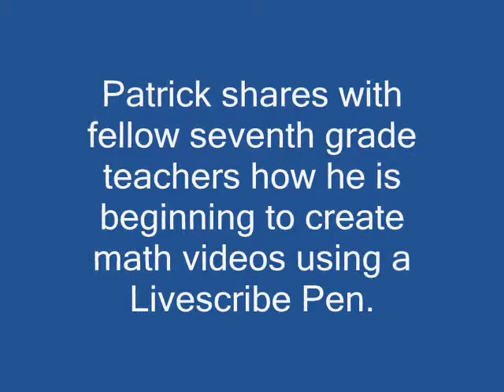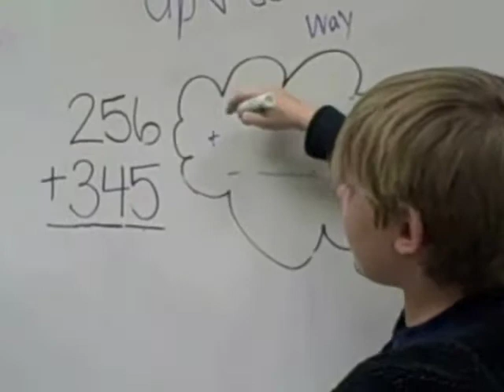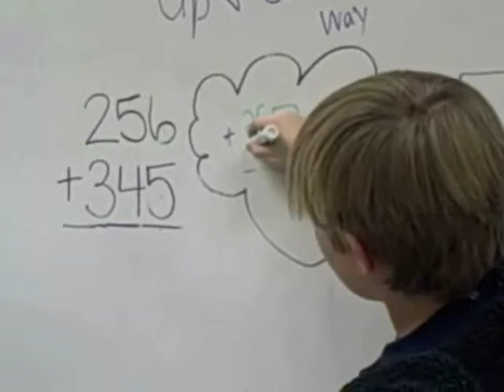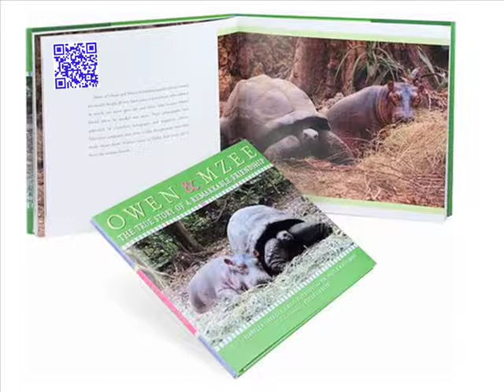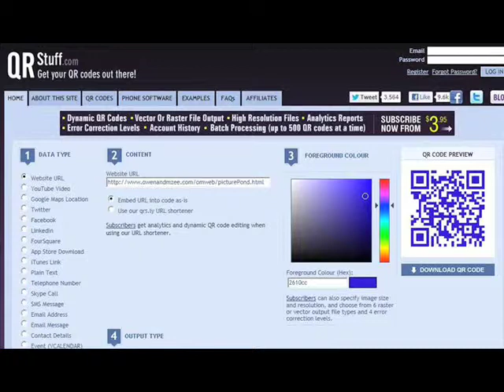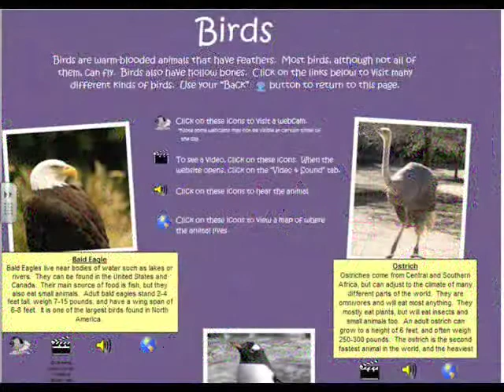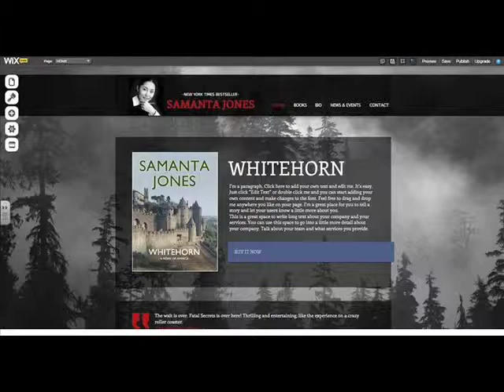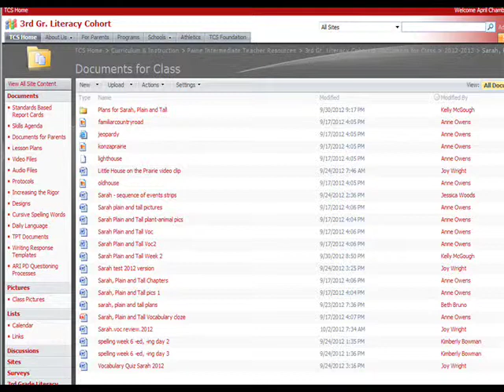Creating Learning Experiences without the Textbook (2012)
K12 Online Conference 2012 presentation by April Chamberlain, Shawn Nutting & Ammie Akin, Visioning New Curriculum strand.

Learn how teachers in Trussville, Alabama are creating learning experiences without the textbook using Livescribe for secondary math, teacher created elementary math videos, QR codes in books and around the school, virtual field trips, Socrative and educator collaborative space.